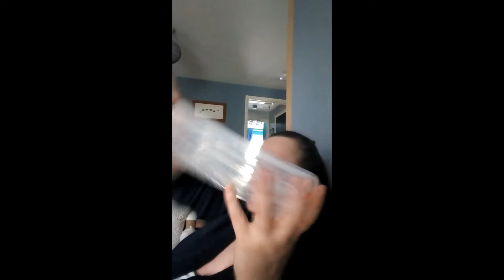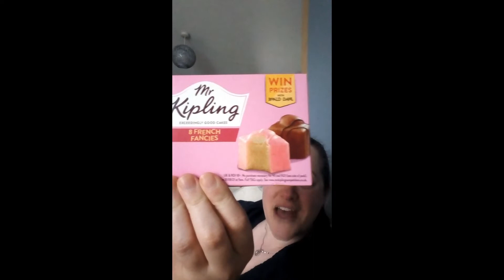Happy Mail 🎁🧶 #30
🤲🏻Many Thankyou's, so much to Sabrina💙

Busy Bee Creations for your own merch'?

Sorry, I am not on any other social medias, but I do have email of course.